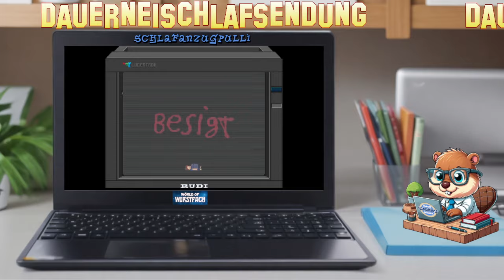Neischlafne ohne Bumsdi - Die verschwundenen Filmrollen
Ein langweiliges Let's Bläh im Hintergrund, also flufft die Kissen und ich versaubeutle Conan Doyle bis kein Auge mehr offen ist

-Urheberrechtsgesetz
§ 51 Zitate